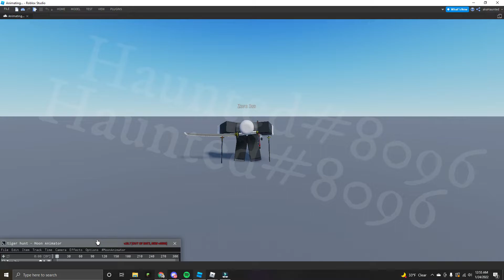Animation showcase.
I just show off some animations I've made